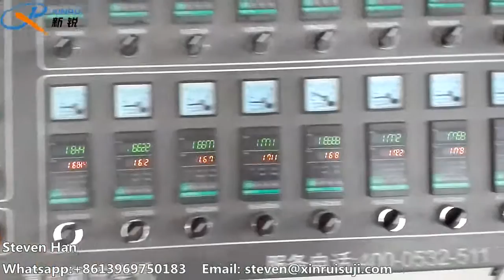PVC Antislip Floor Mat Making Machine/PVC Embossed Mat Production Line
PVC Coil Door Mat/Welcome Mat/Kitchen Mat/Floor Mat Making Machine
Qingdao Xinrui Plastic Machinery Co.,Ltd is a professional pvc coil mat and pvc antislip mat machine manufacturer.Welcome to my factory and we could see machine running at any time.